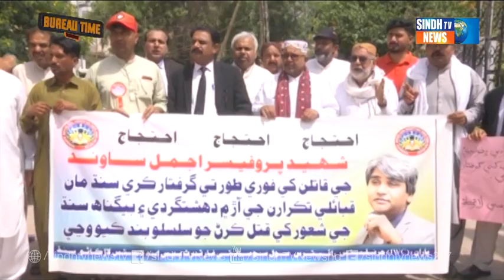Larkana Time with Zafar Abro ll Sindh TV News || 21 April 2023